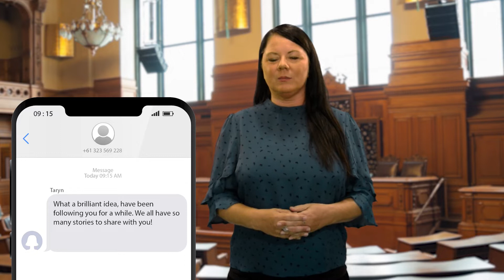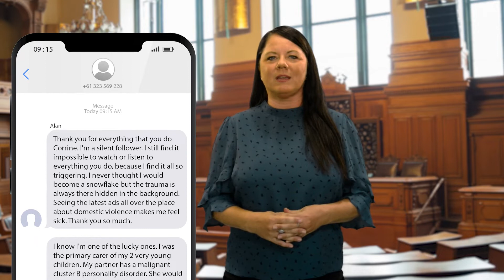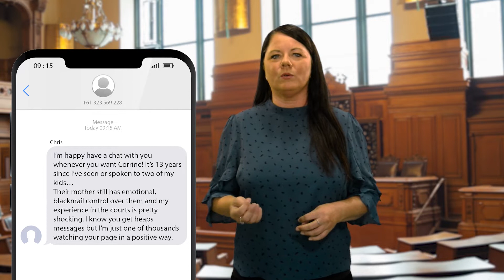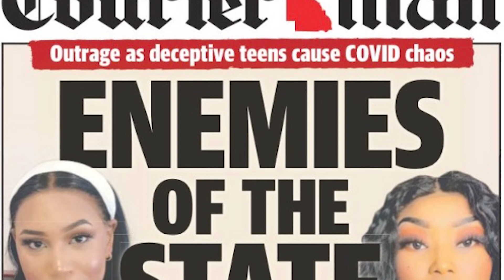The Corrine Barraclough Show | Episode 2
If you want a deeper understanding of the issues than is usually offered by the mainstream media, you want The Good Sauce.

Do you find the quality of "news" frequently frustrating? Does the "reporting" of political news rarely seem balanced? Sincere discussions on policy ideas is vital to having a healthy democracy. No matter who you normally vote for, we need to be able to consider and understand other perspectives, if only to better refute them.

Sign up for our newsletter with the best of The Good Sauce delivered to your inbox once a month

LISTEN to The Good Sauce on podcast with Apple, Spotify, Google, SoundCloud or PlayerFM.